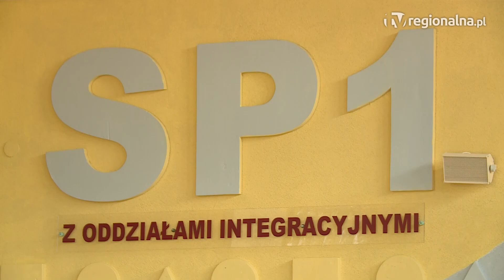LUBIN. Przyjmują małych uchodźców do szkół i przedszkoli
110 uczniów z Ukrainy przyjęło miasto do 9 szkół, którymi zarządza. Niewiele mniej jest przedszkolaków w miejskich placówkach. Sytuacja jest bardo dynamiczna i liczby te zmieniają się z dnia na dzień.